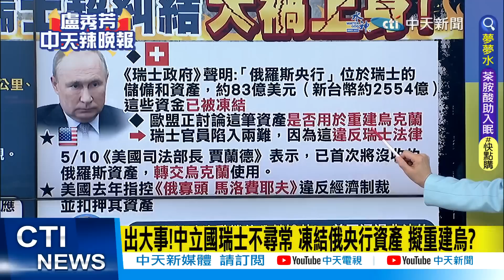【盧秀芳辣晚報】「會死很多人」澤倫"唱衰自己" 春季反攻"無望" @中天新聞CtiNews 精華版